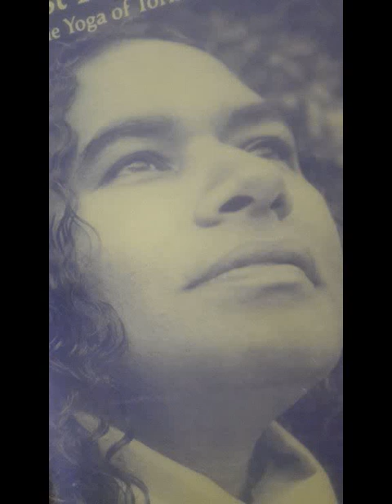Part 5 th International Hindu Party Award Wining Scheme .